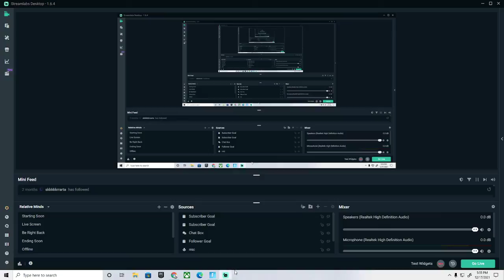Quick Clip Of Our Win (Fortnite)